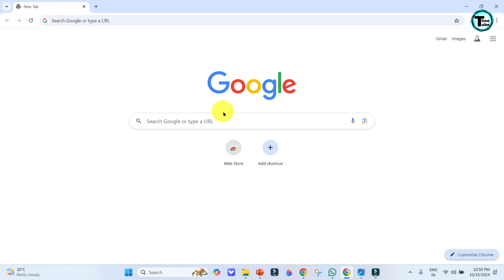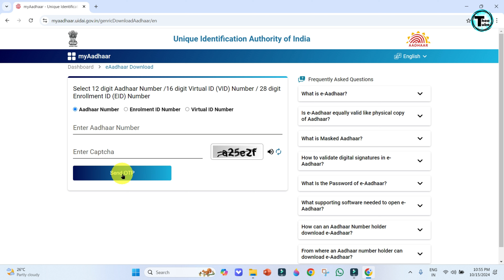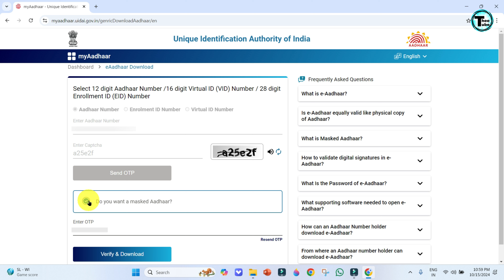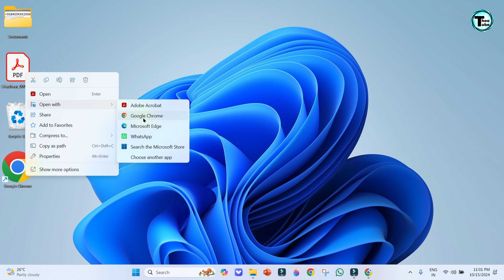Aadhar card download kaise kare | How to Download Aadhar card | Mobile se Aadhar Card Download kare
Hello Friends!!
Aadhar card download kaise kare | How to Download Aadhar card | Mobile se Aadhar Card Download kaise kare